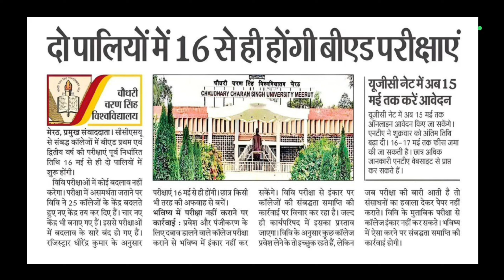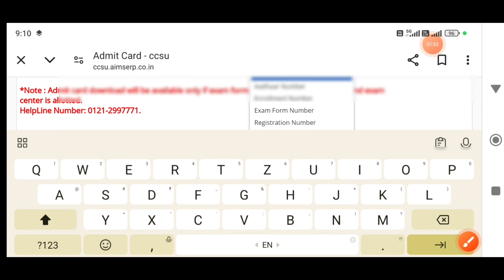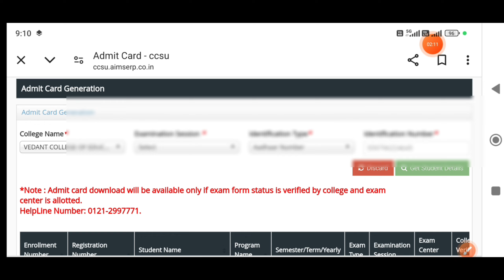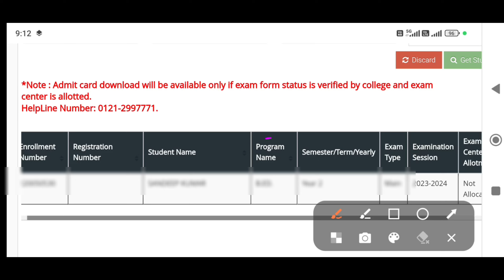CCSU bed admit card 2024 | CCSU bed news update today | Ccsu b.ed admit card 2024